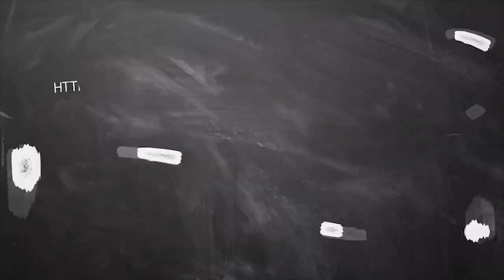June Month Rasi Palan 2019 makaram || மகரம் ராசி ஜூன் மாத பலன் 2019 || June month prediction 2019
June Month Rasi Palan 2019 viruchigam  2019